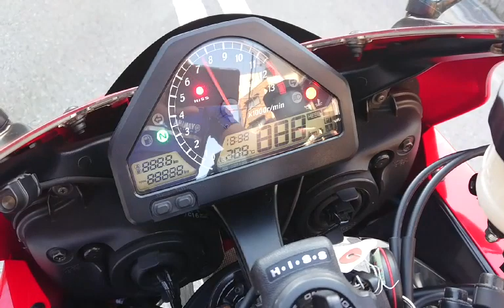CBR1000RR SC57後期 2006年 中古車 バイクショップ名:モトファクトリーHOPPER